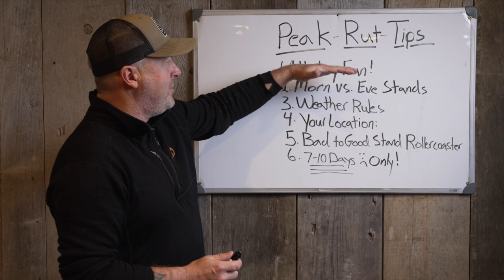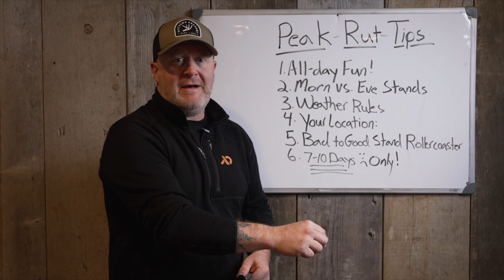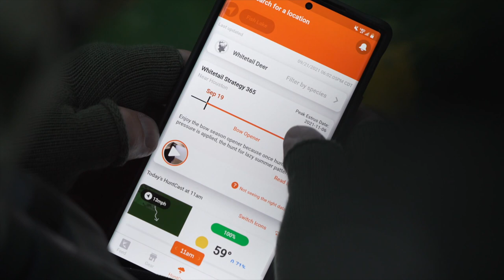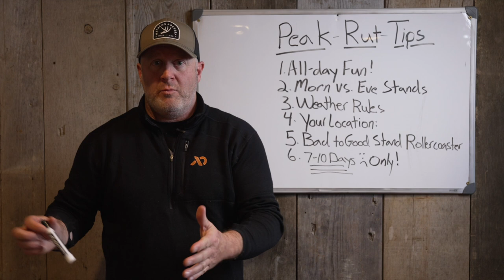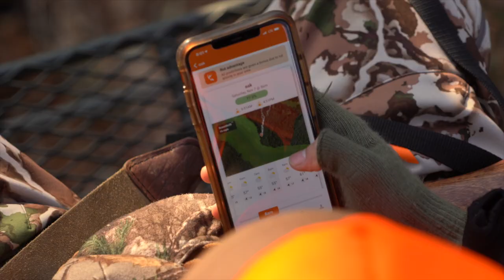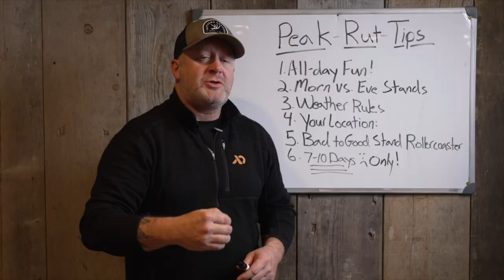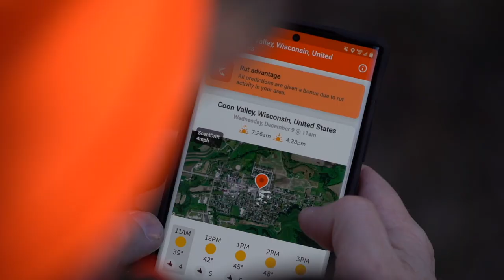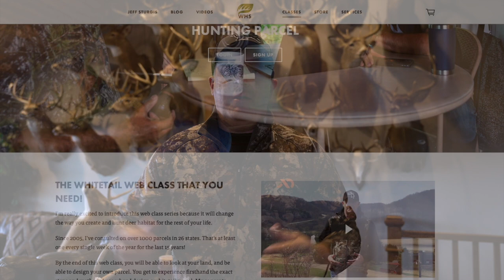Immediate Peak Rut Hunting Tips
The Peak Rut is here or coming soon in a deer hunting neighborhood near you and if you blink, you will miss it! While your area may vary slightly, it's time to hunt the Peak Rut and my true hope is that you are ready. These tips will not only help you identify the Peak Rut, but to know how to hunt it.

Want to learn every detail about the Peak Rut? Check it out here:

The Whitetail Peak Rut will be here and gone before you know it, so make sure that you get the most of it by following my proven, weather based hunt predictions when hunt. Check out HuntCast, at: